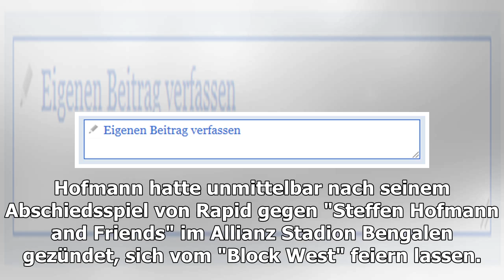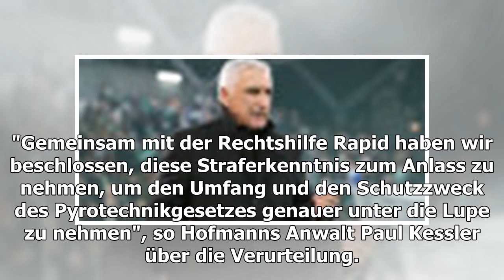Pyro-Pleite für Steffen Hofmann vor Gericht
Steffen Hofmann erlebte vor dem Verwaltungsgericht eine bittere Niederlage. Der ehemalige Rapid-Kapitän hatte gegen das Urteil in der "Pyro-Causa" Berufung eingelegt, die abgewiesen wurde. Hofmann ha...